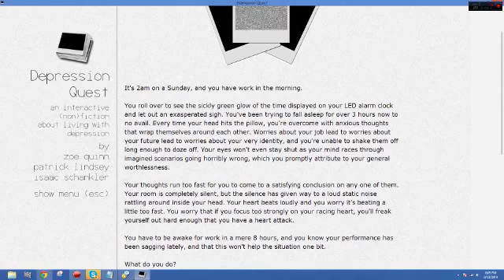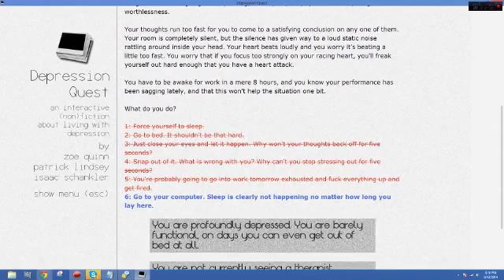Depression Quest Gameplay Walkthrough Part 20 Cant Sleep